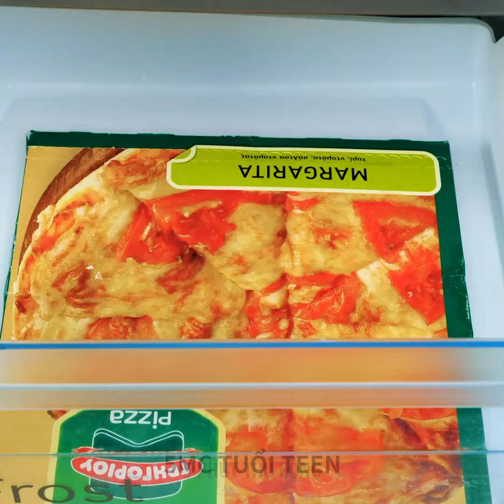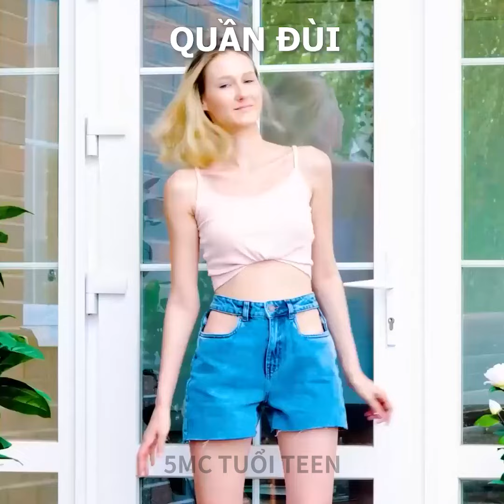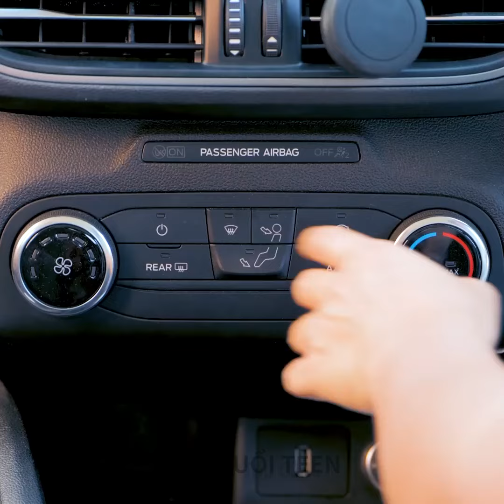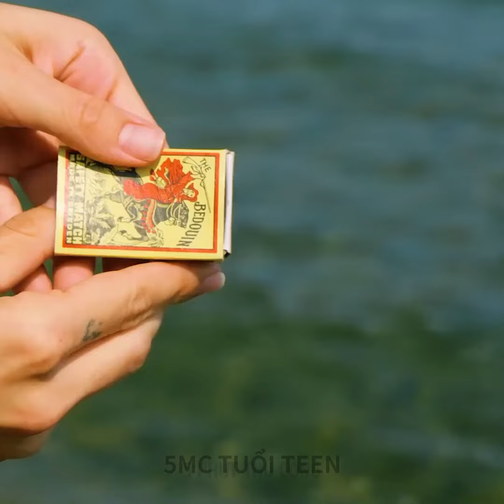Mẹo mùa hè giúp cuộc sống dễ dàng hơn trong những ngày nóng bức